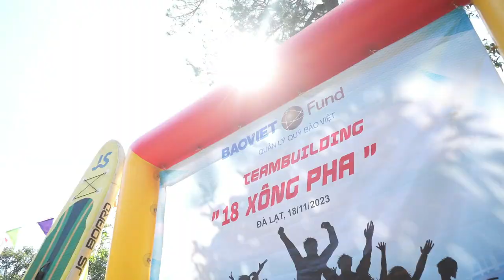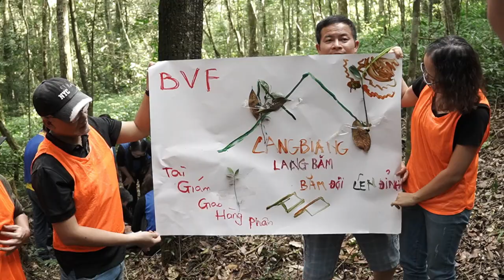TEAMBUILDING - BaoViet Fund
Fanpage:
 / quayphimchupanhdalat
CRY IT PRODUCTION
Wedding studio - Film - Photo